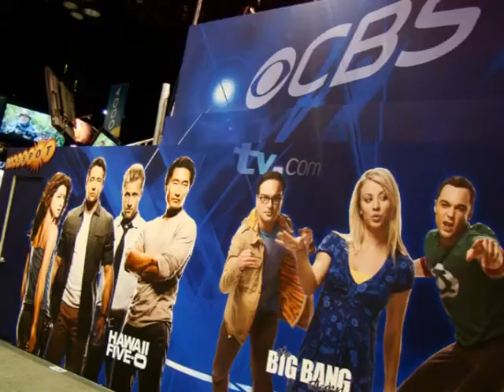Comic Con 2010 Highlights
I share photos from the preview night (Wednesday) and fast forward to Saturday while sharing some Behemoth items I purchased. Also have some clips from Sunday. Fun times! I took many photos on each day that were not included in this video. Watch my twitter account for comic con photos in the next few days.